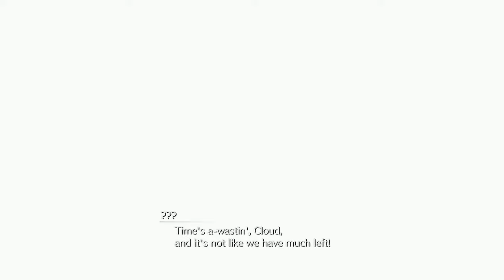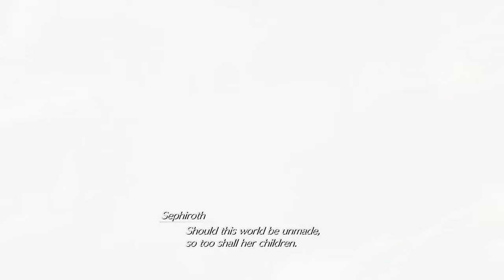Cloud and Aerith date in the alternate timeline - Final Fantasy 7 Rebirth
Cloud and Aerith date in the alternate timeline in Final Fantasy 7 Rebirth

All Gameplay in this video is played, recorded, and edited by me.